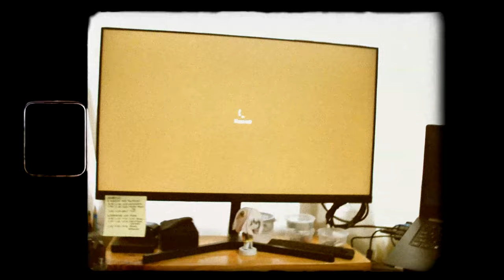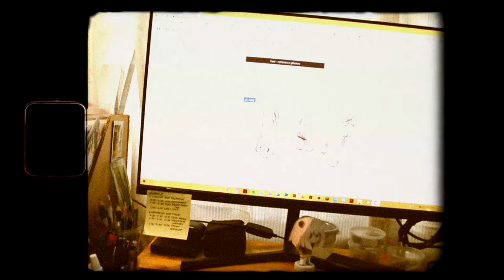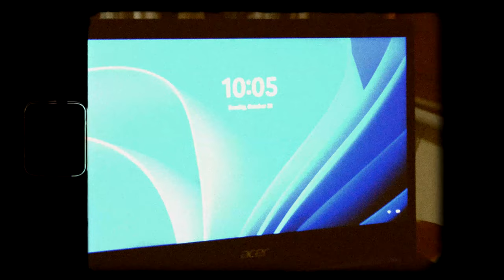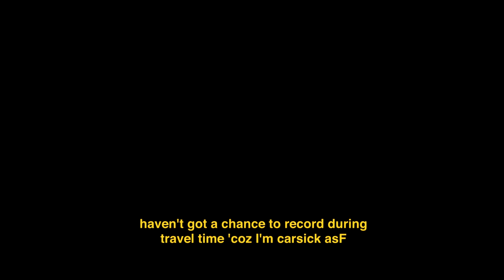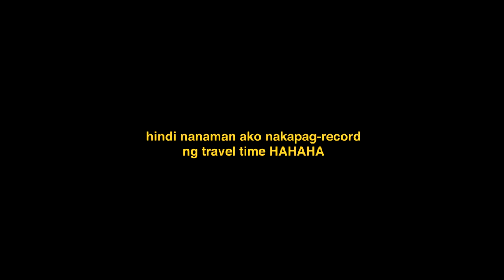First mini vlog (reading break na may plates + undas vlog)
This is my first vlog ever. Inspired by fine arts major na nagvvlog din and I want to somehow.. try? I'm sorry for the bad recording. 'Gon do better next time lol ="D